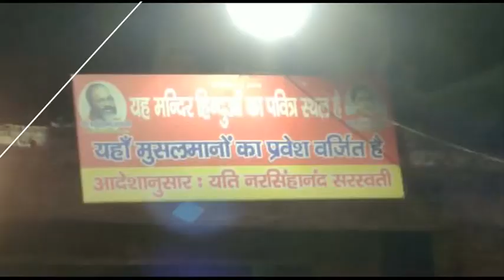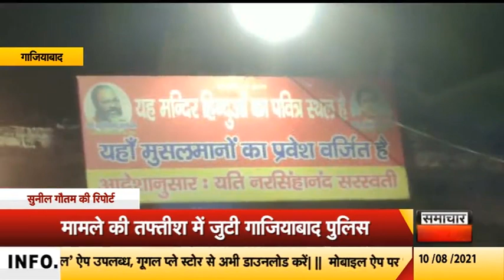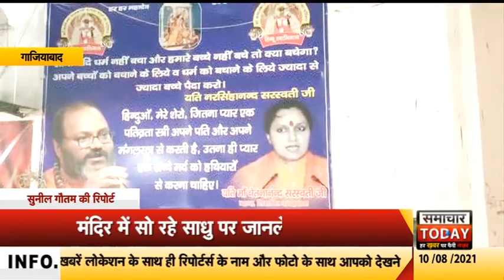गाजियाबादः डासना देवी मंदिर में सो रहे साधु पर जानलेवा हमला, हालत गंभीर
उत्तर प्रदेश के गाजियाबाद जिले में स्थित डासना के  देवी मंदिर मे अल सुबह उस वक्त अफरा-तफरी का माहौल पैदा हो गया, जब मंदिर के प्रांगण में बिहार से आए एक साधु पर अज्ञात हमलावर ने चाकू से हमला कर दिया। जिसमें वे गंभीर रूप से घायल हो गए। आनन-फानन में नरेशानंद को नजदीकी अस्पताल में भर्ती कराया गया, जहां उनका इलाज चल रहा है। डिजिटल मीडिया में समाचार टुडे एक अग्रणी न्यूज चैनल है, जो यूट्यूब के अलावा देश के प्रमुख ओटीटी प्लेटफॉर्म जैसे जियो टीवी, एमएक्स प्लेयर, डेलीहंट, पब्लिक एप और जियो न्यूज आदि पर मजबूती के साथ अपनी उपस्थिति दर्ज कराए हुए है। इनके अलावा प्रमुख डिजिटल प्लेटफॉर्म जैसे फेसबुक, गूगल न्यूज, इंस्टाग्राम आदि पर भी समाचार टुडे उपस्थित है।